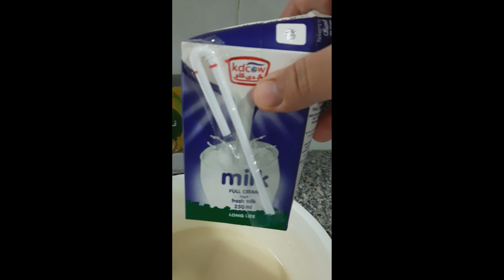MY PUTO CHEESE😋😋😋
Soft, fluffy, and tasty cheese puto made from egg, liquid milk, sugar, vanilla, baking powder,pinch of salt, butter or oil, flour and cheese.